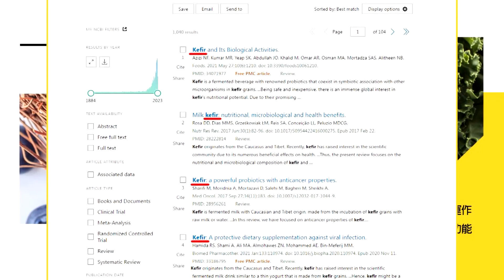【每日必看】鄭文燦"開房片"難認深偽? 王鴻薇:國家機器不敢背書!｜王鴻薇砲轟鄭文燦 該辭政院副院長戰清白! 20231128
00:00 馬英九爆蔡英文論文不存在 鄭文燦"開房片"真相出爐?
02:29 鄭文燦"開房片"難認深偽? 王鴻薇:國家機器不敢背書!
02:46 王鴻薇砲轟鄭文燦 該辭政院副院長戰清白!